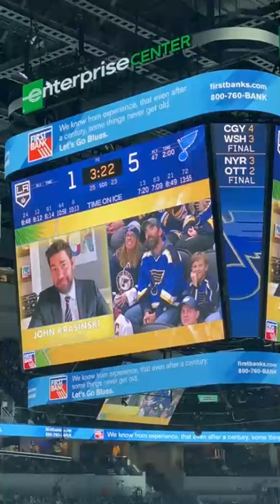Celebrity look alikes in the stands at a hockey game...